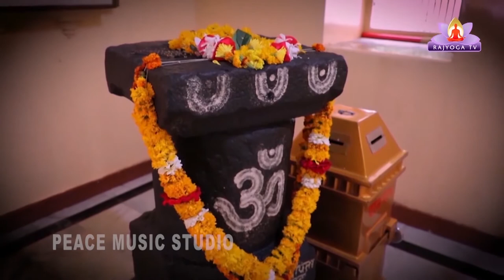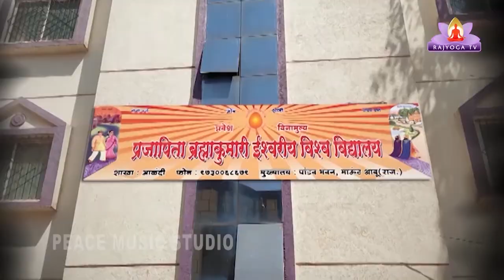EP-56 Interesting Fact Of Sant Gyaneshwar (unfold truth) by B K Balu Bhai in Marathi